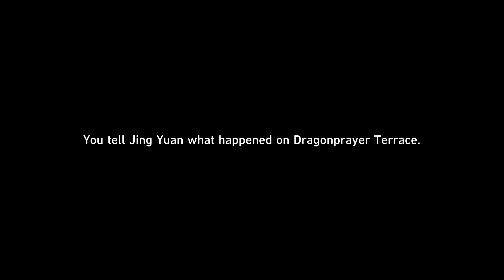Honkai Star Rail 2.0 | Trailblaze Continuance: A Foxian Tale of the Haunted - Sword Essence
"With the shattering of the furnace comes the fleeing flood of heliobi, forcing the Judges of the Ten-Lords Commission into action. Tonight, a miasma of vile essence pervades the atmosphere within a long-abandoned garden. Yet, two strangers have embarked past its thresholds to act out an even stranger tale."

A Foxian Tale of the Haunted is the second Trailblaze Continuance in Honkai: Star Rail. It takes place on the Xianzhou Luofu. Sword Essence is the seventh part of the Trailblaze Continuance chapter A Foxian Tale of the Haunted. It automatically begins after completing Fyxestroll Gathering (III).